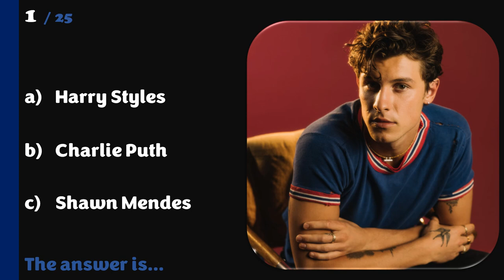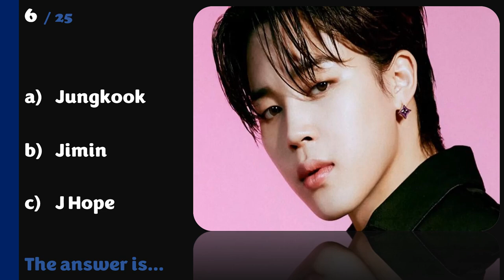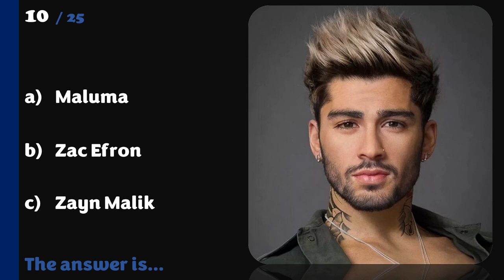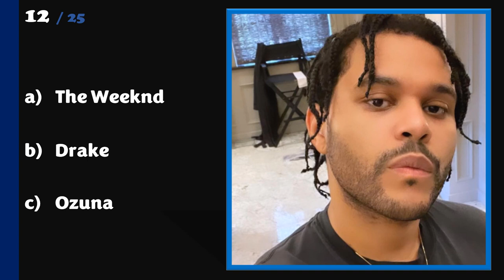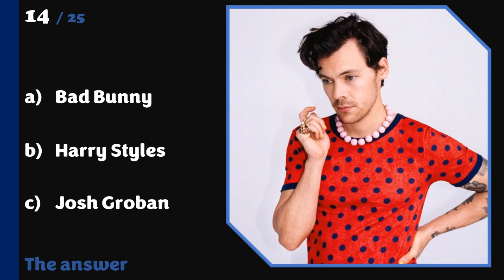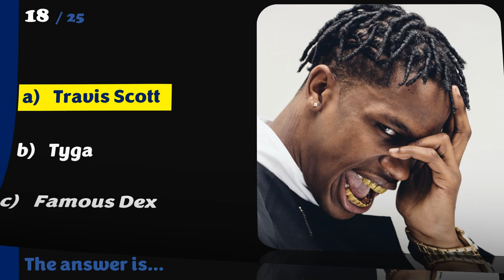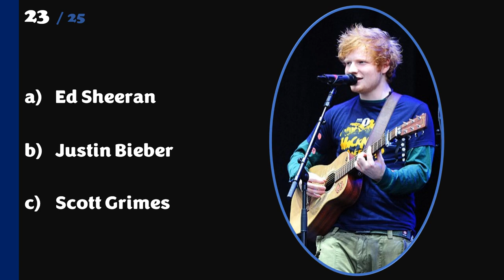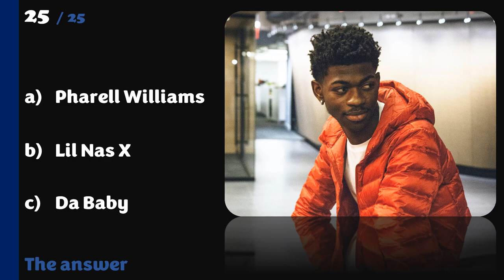[TRIVIA] GUESS Who - Male Singers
I'll show you  images and you'll have to name the singer.